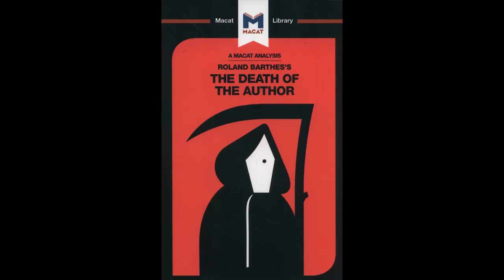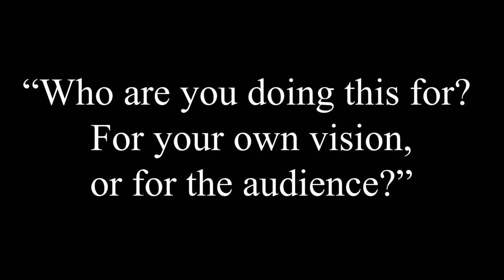Inception and The Dreamer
With Tenet on its way, let's talk about Nolan's other sci-fi thriller from a decade ago: Inception. This video essay is an analysis of how Inception reflects on the relationship between filmmaker, film, and audience.

Works Cited:

Christopher Nolan. “Movie Theaters are a Vital Part of Our Social Life. They Will Need Our Help.”
Jacopo della Quercia and J.F. Sargent. “5 Great Movies with Mind-Blowing Symbolism You Didn’t Notice.”
Maria Bustillos. “The Key to Inception: It’s a Movie About Making Movies.”
Roland Barthes. The Death of the Author.

Music Featured:

“Love Him” by Loyalty Freak Music
“Setup With an E” by Small Collin
Symphony No. 1: Hope? by Steve Combs
Symphony No. 3: Failure by Steve Combs